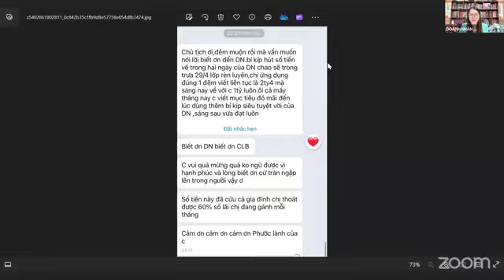CHỈNH SỬA BỨC TRANH MỤC TIÊU TÀI CHÍNH THÁNG 5/2024